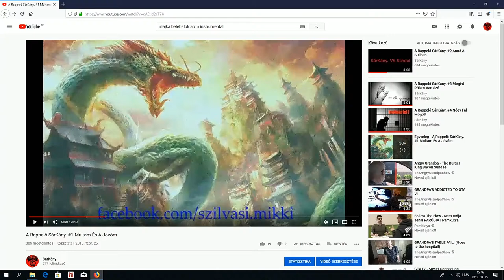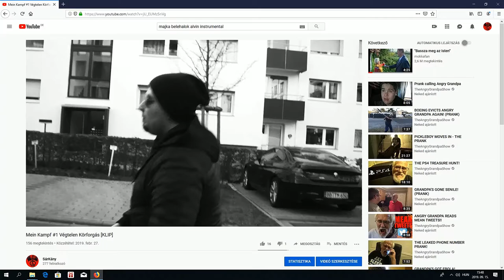HűDeJó VLoG #3 😝Újdonságok😝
Újítások és újdonságok a csatornámmal kapcsolatban !!!
Mindenképp hallgassátok meg !!! xD
Like-Comment-Feliratkozás